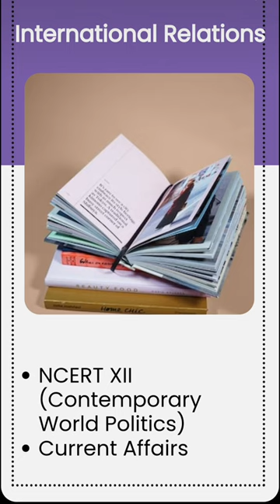🔥 Best Books for UPSC IAS CSE preparation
🔥 UPSC IAS CSE Exam Time Table

⚡ Answer Writing कब start करनी चाहिए? Divya Tanwar New video KYT IPS Divya Tanwar
⚡ Newspaper कौनसा और कितना पढ़ना है। Best strategy by IPS Divya Tanwar skyias upsc⚡Divya tanwar ips 438 rank seminar video jaipur upsc drishti ias
🤔मुझे जानते तो हैं न आप सब. या intro देना पड़ेगा 🧐🥰 Ips Divya Tanwar❣️Divya Tanwar grand welcome
मैं Books कैसे पढ़ती थी ? IPS Divya Tanwar Strategy How to be Read Books Ips Divya Tanwar divyaips
Smart Strategy to Crack Civil Services Examination by Divya UPSC Topper | Drishti IAS
Topper बनना है..🤔🧐 वो भी 6 महिने में 🕵️🤔 Ips Divya Tanwar❣️Divya Tanwar grand welcome in Drishti Ias
बस page भरा होना चाहिए. इतना काफी है 😎😂 IPS Divya Tanwar 🚨 💫Ips Divya Tanwar interview
Divya tanwar mam IPS 438 rank seminar#jaipur
Handwriting खराब है. ???🕵️🤔 सुलेख की copy ले लो 😂🤭 || Divya Tanwar grand welcome
Explained टीपू सुल्तान से जुड़ी controversy क्या है? I IN NEWS I Drishti IAS
वृद्धि एवं विकास | Growth and Development | मुख्य सेविका भर्ती 2022, UPSSSC Mukhya Sevika
IPS divya tanwar ने कहा इस PEN से देना IAS Exam 🙄 | Drishti IAS Divya Tanwar
मैं Books कैसे पढ़ती थी ? IPS Divya Tanwar | Strategy How to be Read Books Ips Divya Tanwar
🔥IAS Ravi Sihag & IPS Divya Tanwar 🚨 Grand welcome in Drishti ias 💐
PSYCHOLOGY / CDP MERATHON CLASS  Htet/Ctet/RPSC Grade 2nd  Uptet /Pret / NISHA SHARMA
#21 ⚡ Divya tanwar IPS 438 rank Seminar Video jaipur upsc skyias Smart Strategy to Crack UPSC
Handwriting खराब है. ???🙎‍♂️🤔 सुलेख की copy ले लो 🤣 || Divya Tanwar grand welcome 😍in Drishti ias
G.S. Paper 1 (Polity) Prelims 2020 I Paper Analysis by Dr. Vikas
Divya mem about our interview journey drishti upsc #ias
UP में SDM कैसे बने? ll सम्पूर्ण जानकारी ll UPPSC की तैयारी जीरो कैसे करें ? UPPSC 2023 EXAM DRISHTI
Things to know about UPSC Prelims exam Question Paper | UPSC Prelims 2023 | Drishti IAS
IPS Divya Tanwar motivational seminar, IPS Divya Tanwar preparation strategy
दिमाग को बिजली की तरह तेज कैसे करें | क्या होता है IQ Level | Khan Sir
आसान नहीं था पर फिर भी हार नहीं मानी | UPSC Topper Shruti Sharma | UPSC Motivation | UPSC Josh Talks
IPS Divya Tanwar motivational seminar at Prayagraj, IPS Divya Tanwar strategy @IAS VILLA
Understanding the difference between Ballistic Missile and Cruise Missile !!
होश उड़ जायेंगे इस Book Seller की बातें सुनकर | Painful Story of Every UPSC Aspirant,Eye Opner Video
जब भी हिम्मत टूटे तो इसकी बातों को याद रखना | upsc motivation Best Motivation | RAS 2021

 IPS Divya tanwar How to face Prelims Exam in UPSC IAS CSE प्री में कितने प्रश्न अटैंप करें।

ips divya tanwar,divya tanwar ips,divya tanwar,divya tanwar interview,ips divya tanwar
srushti

the paayal jain new video, Tena Jaiin, the paayal jain